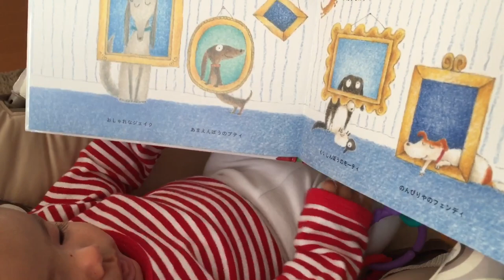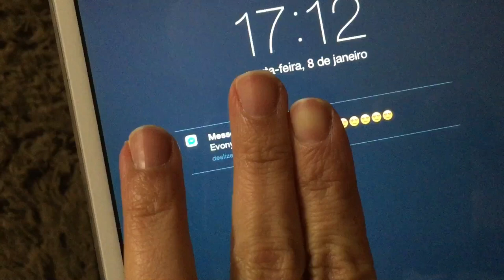Um dia na vida de um bebê de tres meses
Esse video foi gravado no dia 8 de janeiro de 2016 , nele eu mostro um pouco do nosso dia e as atividades que estamos fazendo . Eliza tem tres meses ( completados no dia anterior )